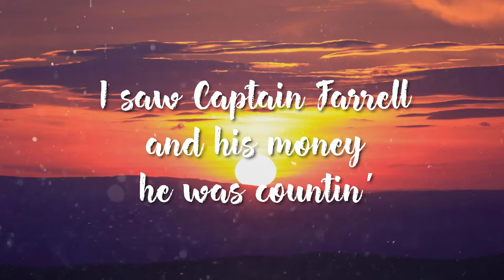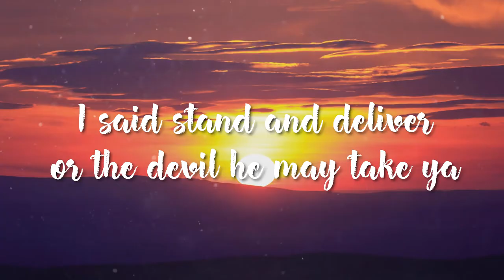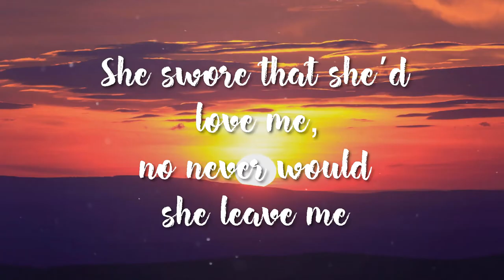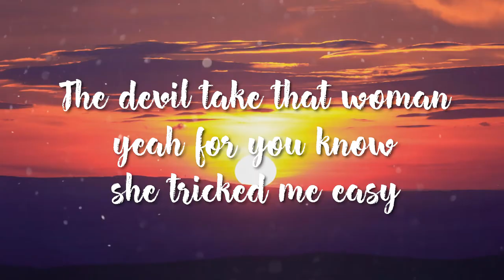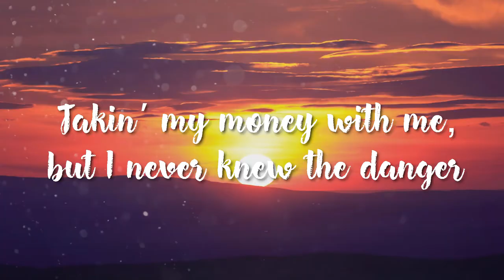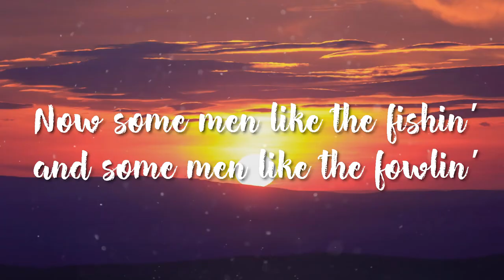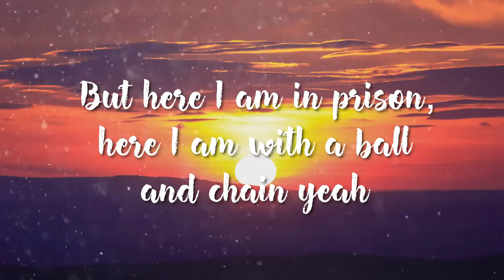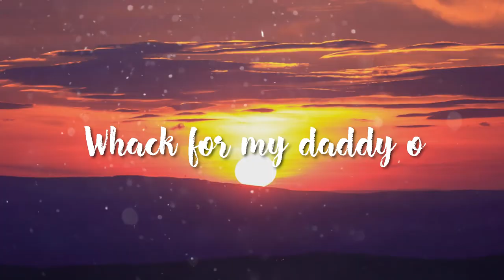Whiskey in the Jar - Metallica (Lyrics )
Lyrics:
As I was going over the Cork and Kerry mountains
I saw Captain Farrell and his money he was counting
I first produced my pistol and then produced my rapier
I said stand and deliver or the devil, he may take you
I took all of his money and it was a pretty penny
I took all of his money, yeah, and I brought it home to Molly
She swore that she would love me, no never would she leave me
But the devil take that woman, yeah, for you know she tricked me easy

Musha ring dum a doo dum a da
Whack for my daddy-o
There's whiskey in the jar-o

Being drunk and weary I went to Molly's chamber
Taking money with me but I never knew the danger
For about six or maybe seven in walked Captain Farrell
I jumped up, fired off my pistols and I shot him with both barrels, yeah

Yeah-ah, whiskey in the jar-o
Yeah, yeah, yeah, woah
Yeah, yeah

Now some men like the fishing and some men like the fowling
And some men like to hear, to hear cannon ball a roaring
Me? I like sleeping specially in my Molly's chamber
But here I am in prison, here I am with a ball and chain, yeah

Musha ring dum a doo dum a da, yeah, yeah
Whiskey in the jar-o, yeah

Hey, musha ring dum a doo dum a da
Musha ring dum a doo dum a da, yeah